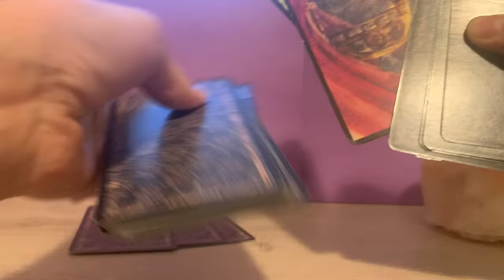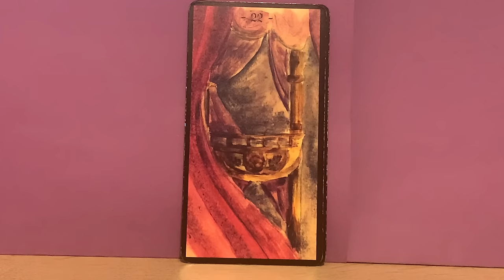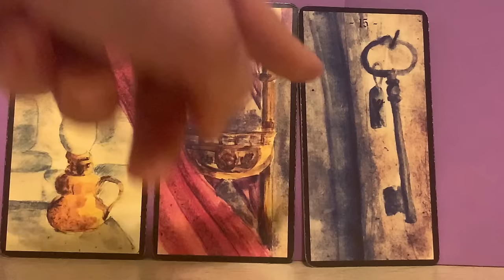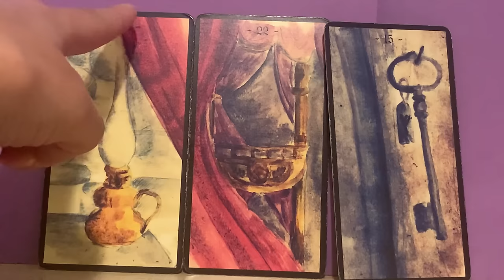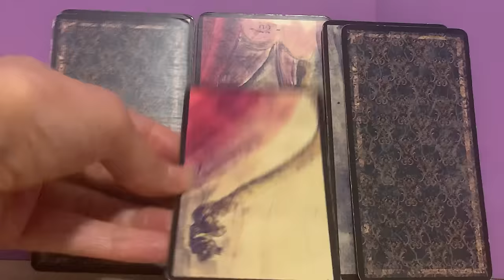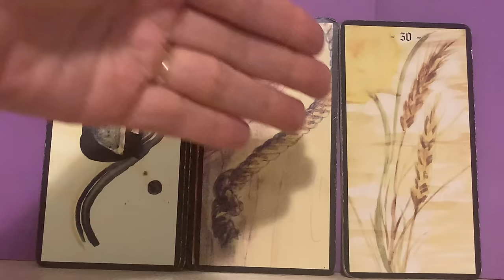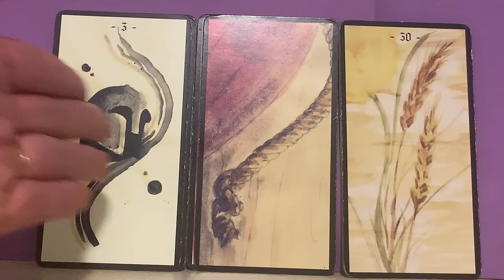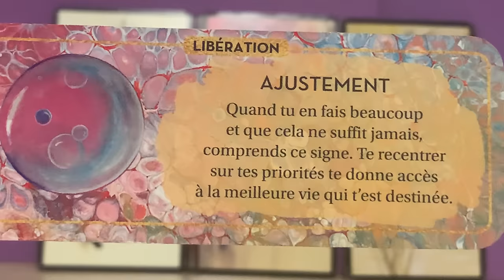CE DUO OPPOSÉ, QUELQUE CHOSE DE SEMBLABLE LES UNI !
Réserver une guidance et récupérer tes 4 cadeaux surprise !

Boutique Sacré Féminin Vêtement Coton Bio Made in France